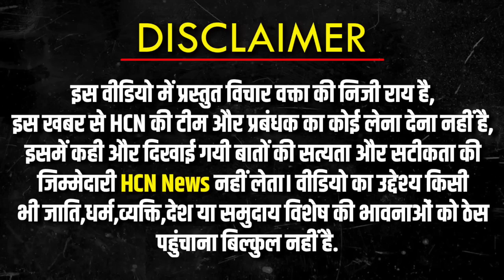Seema Haider के वकील AP Singh Anju Nasrullah के साजिश का किया पर्दाफाश | Anju-Nasrullah Love Story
Seema Haider के वकील AP Singh Anju Nasrullah के साजिश का किया पर्दाफाश | Anju-Nasrullah Love Story @HCNNewsIndia